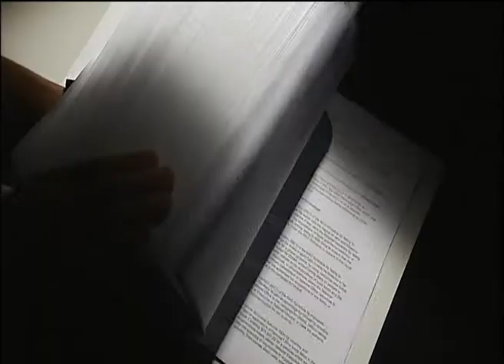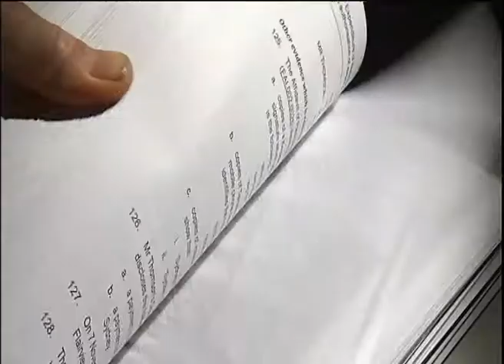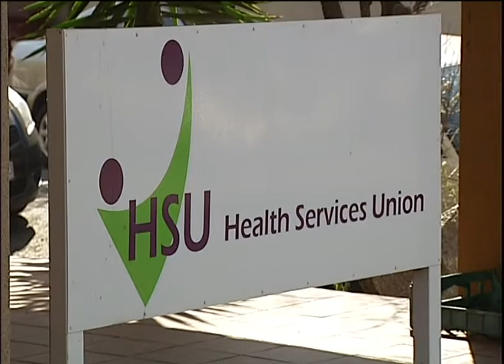Fair Work Australia Report - Broadcast on Lateline, 07/05/2012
Federal MP Craig Thomson is accused of spending thousands of dollars of union money on prostitutes and a more than 200-thousand dollars to help himself be elected to parliament. A senate committee has released the fair work australia report into the national office of the health services union under parliamentary privilege. Craig Thomson is one of four people named in the report as breaching union rules. The government has described the report as "disturbing"...but says Mr Thomson is entitled to the presumption of innocence. Amy Bainbridge reports.